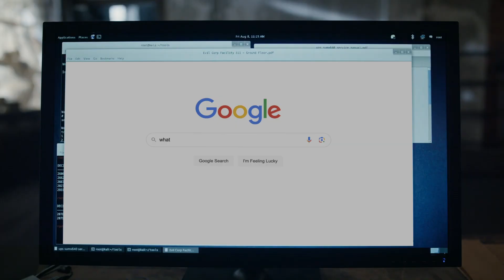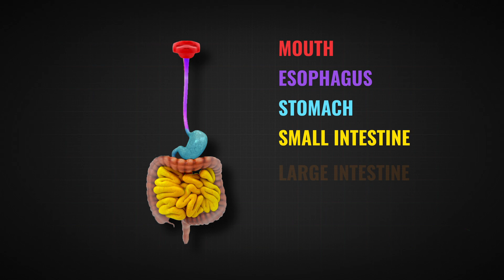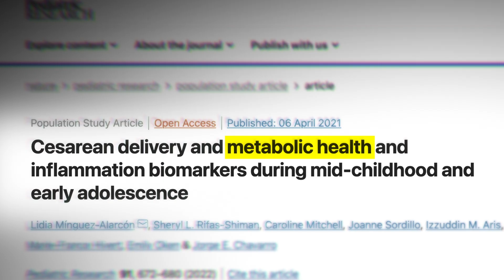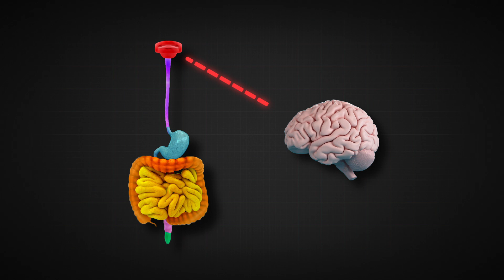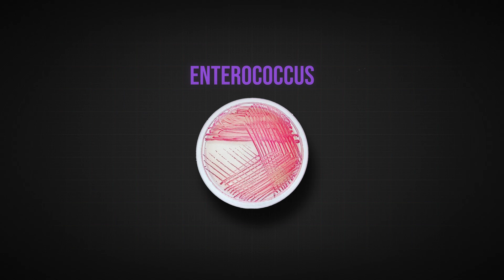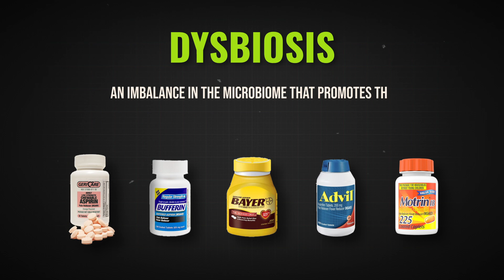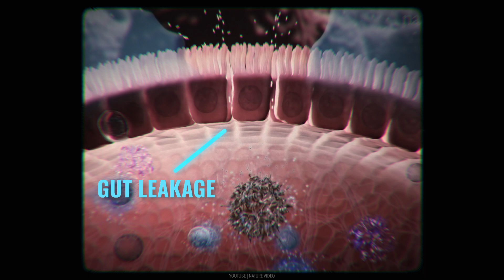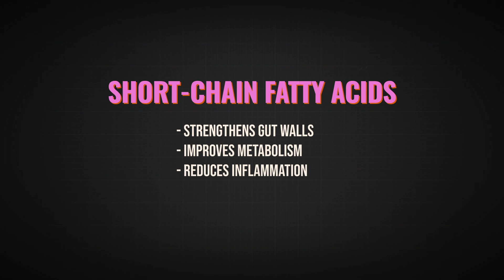How Bacteria Is Controlling Us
Welcome to the Gut Microbiome.

Home to trillions of microorganisms like bacteria, fungi,  and viruses that live or die, mostly based on what you eat and drink. These microbes are everywhere and you need to know that we need them as much as they need us.